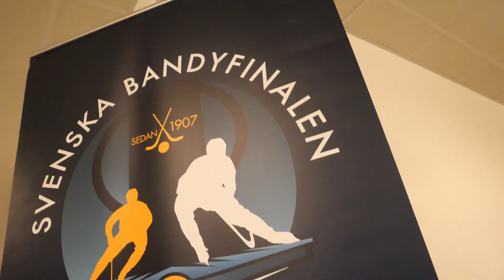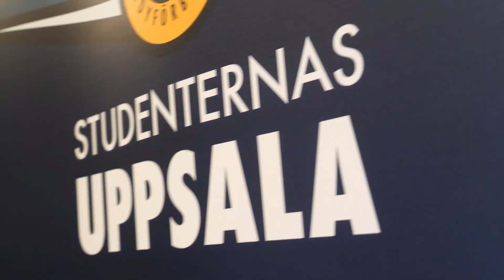FINALDAGEN & SM-GULDET BAKOM KULISSERNA!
Villa Lidköping är svenska mästare för första gången i på damsidan efter 20 raka segrar. Häng med när vi lät kameran rulla under finaldagen. Här är SM-guldet och klipp bakom kulisserna.